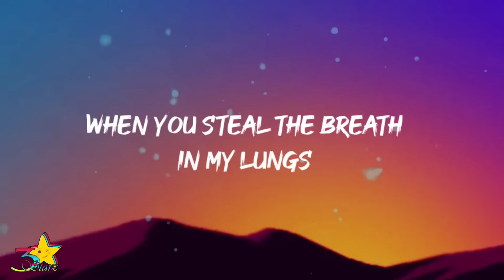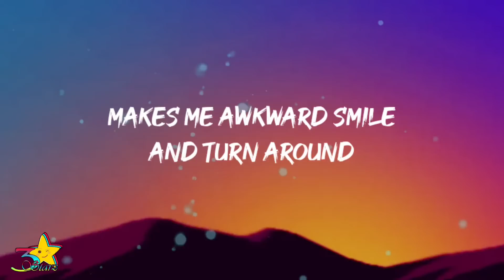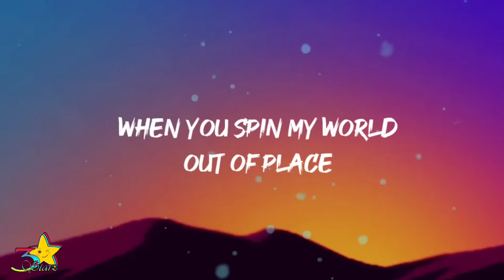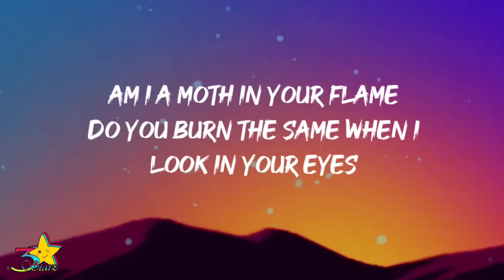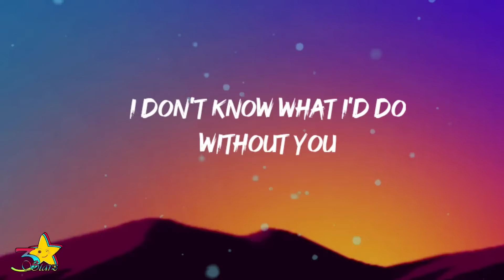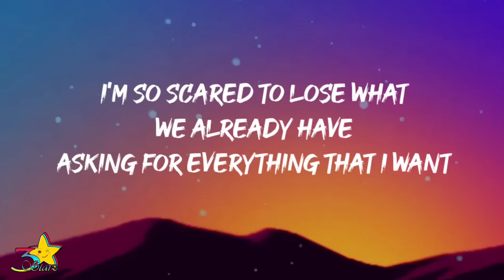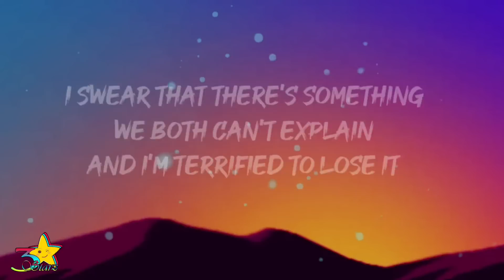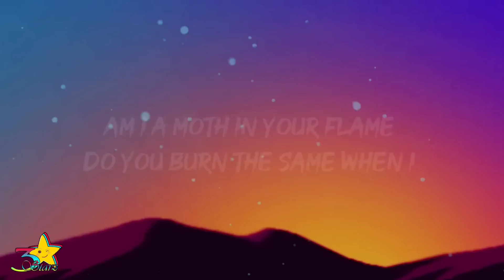Abe Parker - Butterflies (Lyrics) | How do I tell you I need you when u steal the breath in my lungs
Abe Parker - Butterflies (Lyrics) | How do I tell you I need you, when you steal the breath in my lungs

Lyrics:

How do I tell you I need you
When you steal the breath in my lungs
My body shakes, till the blood in my face
Makes me awkward smile and turn around

How do I hold these emotions
When you spin my world out of place
One look at me it feels like everything
Is written in marker on my face

Ooo

Hoping maybe you could tell me now
Am I
The only one that's catching
Butterflies
Am I a moth in your flame
Do you burn the same when I
Look in your eyes
Do you get butterflies?
(Butterflies)

I don't know what I'd do without you
And that's why you're not here in my arms
I'm so scared to lose what we already have
Asking for everything that I want

Cause maybe I raised all your red flags
And these green lights are just in my head
I swear that there's something we both can't explain
And I'm terrified to lose it

Ooo

(Butterflies)